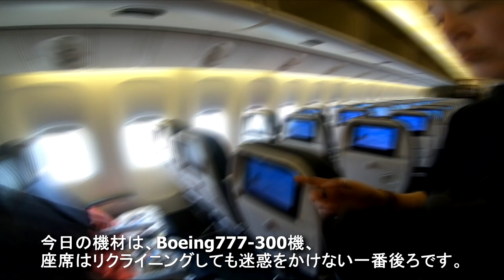【スペイン旅行】ちょー駆け足！バルセロナとちょっとご近所（たまに和服） Vol.1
言わずと知れた超大人気観光地、スペイン　バルセロナ。
このバルセロナと近郊の街ジローナを、ちょー駆け足で巡ります！
（なお登場する観光地は、別動画でそれぞれじっくりご紹介します）

Vol.1では観光地として

●バルセロナカテドラル　サンタ・エウラリア大聖堂
●サン・パウ病院
●サグラダ・ファミリア大聖堂
●ジローナ旧市街
●サン・フェリウ教会
●ジローナカテドラル　サンタ・マリア教会

格安グルメとして
○パエーリャ
○チュロス＋チョコラテ
○パスタ
○ライスサラダプレート
○カフェでのサンド　など

が登場！

撮影日時：2019年04月01日～04月04日
撮影場所：スペイン　バルセロナ，ジローナ
撮影機材：GoPro HERO6 Black＋自作スタビライザー